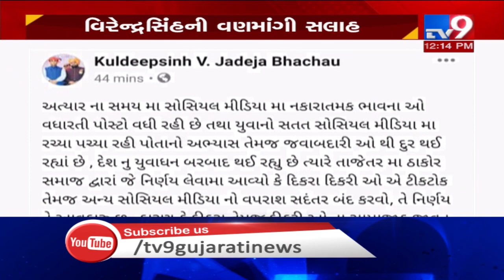Mandvi BJP MLA tells why youths should stay away from social media | TV9News